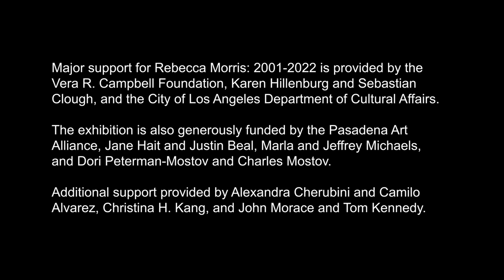Art Talk: Rebecca Morris and Jamillah James (ASL)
On the occasion of the survey exhibition Rebecca Morris: 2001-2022, we invite you to a conversation that examines over 20 years of the artist’s abstract painting practice with curator Jamillah James, Manilow Senior Curator, Museum of Contemporary Art Chicago.

Rebecca Morris (b.1969, Honolulu, HI) has been the subject of significant solo exhibitions at the Blaffer Art Museum, Houston (2019); Bonnefanten Museum, Maastricht, Holland (2014); and The Renaissance Society (2005). Her work has been included in numerous group shows, including Inherent Structure, Wexner Center for the Arts (2018), Made in L.A.:, Hammer Museum, Los Angeles (2016); Whitney Biennial, Whitney Museum of American Art, New York (2014). Other solo shows include those at 356 Mission Rd. and LAXART, both in Los Angeles. Her work is in various public collections, including The Museum of Contemporary Art, Los Angeles; The Museum of Contemporary Art, San Diego; The Museum of Contemporary Art, Chicago; Sammlung Goetz, Munich, Germany; Bonnefanten Museum, Maastricht, Netherlands; DePaul Art Museum, Chicago, IL.

Morris is represented by Corbett vs. Dempsey, Bortolami Gallery, and Galerie Barbara Weiss. She is the recipient of awards and fellowships from California Community Foundation Fellowship for Visual Art, John Simon Guggenheim Memorial Foundation, Louis Comfort Tiffany Award, and Art Matters Inc., among others.

Jamillah James is Manilow Senior Curator at the Museum of Contemporary Art Chicago. She was co-curator (with Margot Norton) of Soft Water Hard Stone, the 2021 New Museum Triennial at the New Museum, New York. Previously, James was Senior Curator at the Institute of Contemporary Art, Los Angeles (ICA LA); Assistant Curator at the Hammer Museum, Los Angeles; and held curatorial positions at the Studio Museum in Harlem and Queens Museum, New York, in addition to producing exhibitions and programs at various alternative and artist-run spaces throughout the US and Canada. She has curated major surveys of Rebecca Morris (Rebecca Morris: 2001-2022, opening October 2022); Nayland Blake (No Wrong Holes: Thirty Years of Nayland Blake, 2019); and B. Wurtz (This Has No Name, 2018); several thematic group exhibitions, including Enter the Mirror (2022), The Inconstant World (2021), A Shape That Stands Up (2016), and sisters and brothers (2014); and solo exhibitions of Lucas Blalock, Njideka Akunyili Crosby, Sara Cwynar, Alex Da Corte, rafa esparza, Ann Greene Kelly, Maryam Jafri, Stanya Kahn, Simone Leigh, and Harold Mendez, among others. James is a recipient of the inaugural Noah Davis Prize from the Underground Museum, Los Angeles and Chanel Culture Fund (2021), a Curatorial Research Fellowship from the Andy Warhol Foundation for the Visual Arts (2021), and a Curatorial Fellowship for the VIA Art Foundation (2018). She has contributed to Artforum, Frieze, Art in America, The International Review of African American Art and numerous exhibition catalogues, and regularly lectures on contemporary art, curating, and professional development for emerging artists.